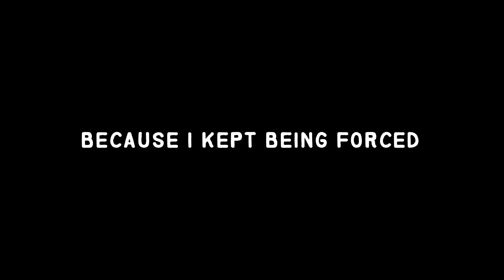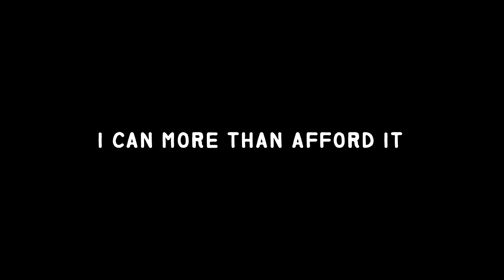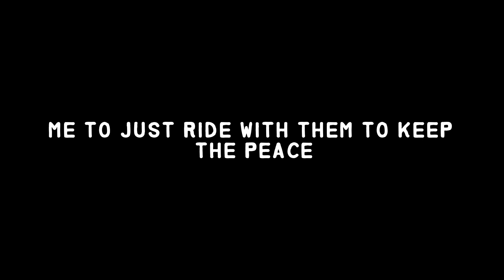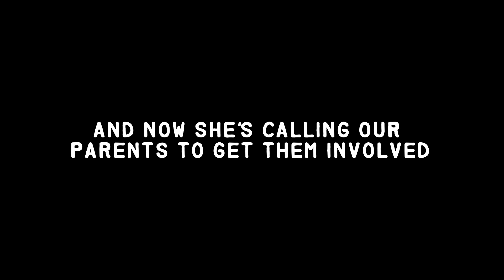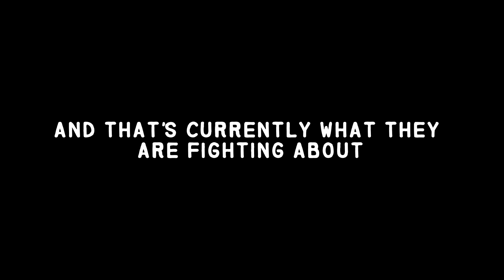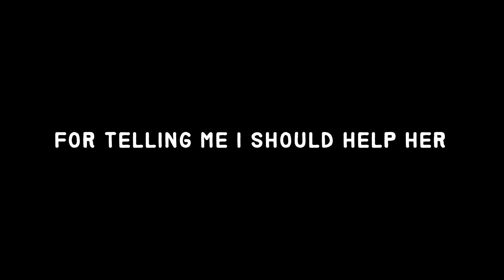AITA for refusing to babysit for my sister on family vacation